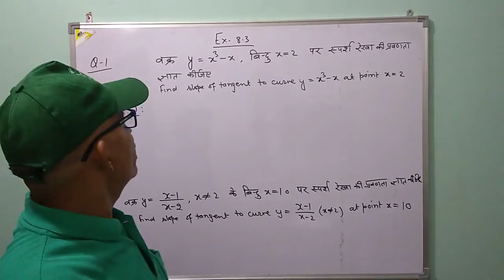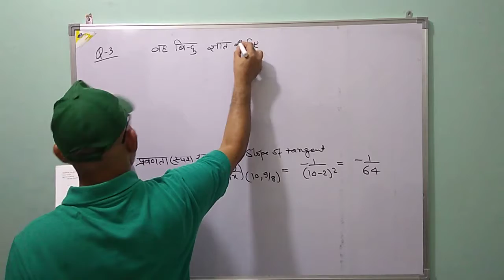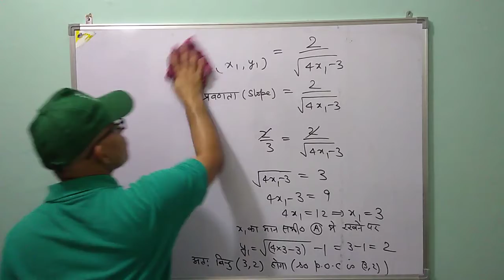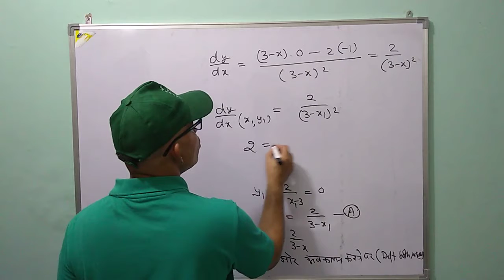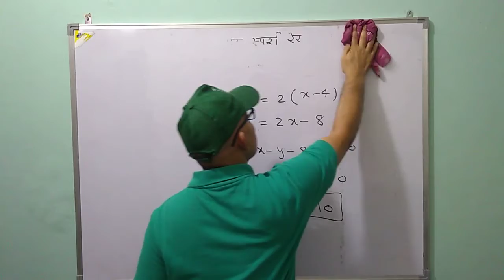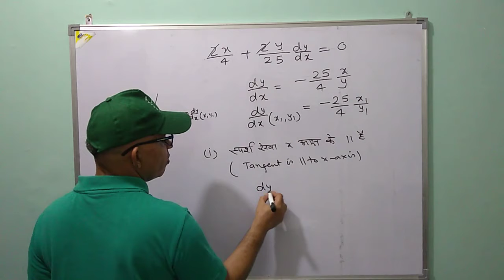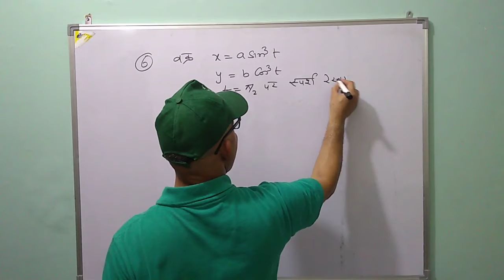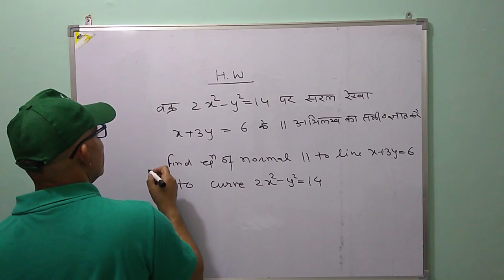A.O.D. ( CH :-8) *L :-11#RBSE BOARD 12 CLASS MATHS/ APPLICATION OF DERIVATIVES/अवकलज के अनुप्रयोग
I have explained questions of ex 8.3.